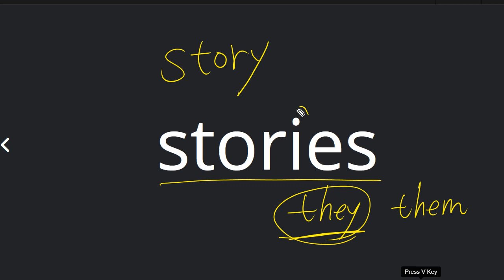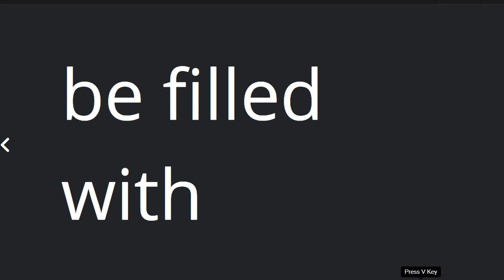박채연 2021 05 26 단어 성취도 60